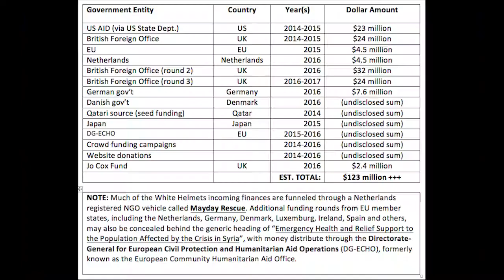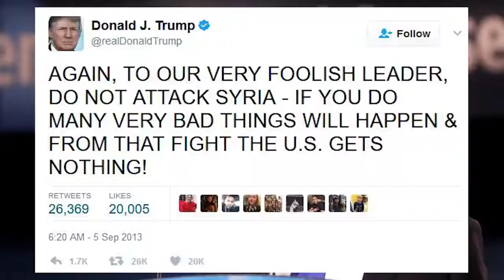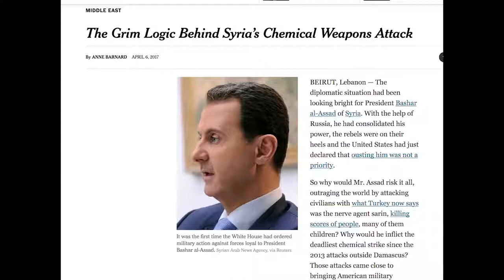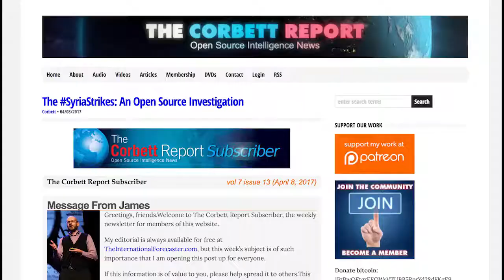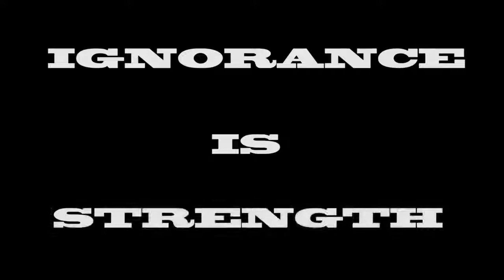The Syria Strikes A Conspiracy Theory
The truth, the whole truth, and nothing but the truth about the Syria Strikes from the truth-telling truth-tellers in the truthful government and true mainstream news!...in under 5 minutes!!